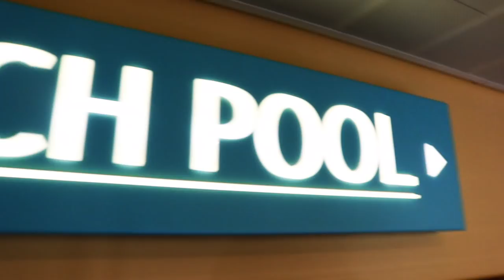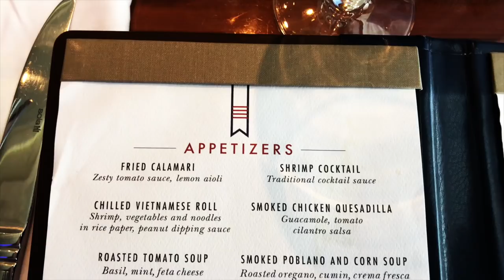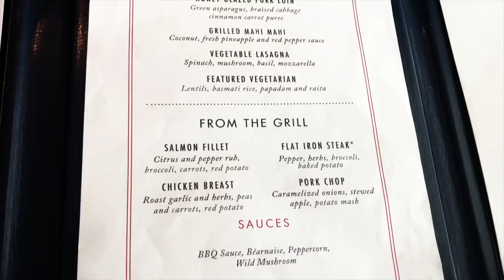Carnival Breeze: A Look Inside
- Camera Lense

- Travel Bag

- Lense Filters

- Camera Mount

- Camera Gimbal

LIKE If You Enjoyed
COMMENT Something DOPE